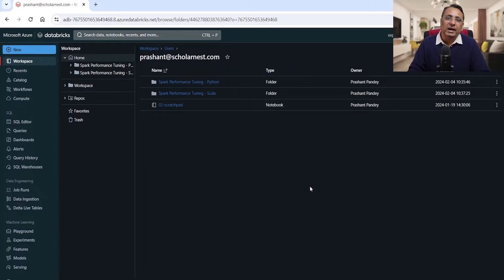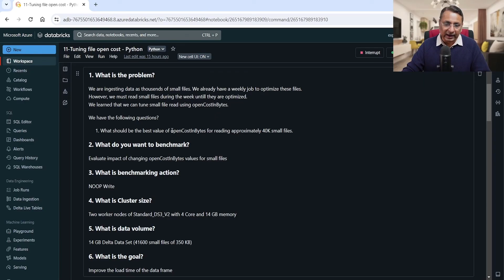How to tune small file problem in Spark using openCostInBytes | Spark performance optimization